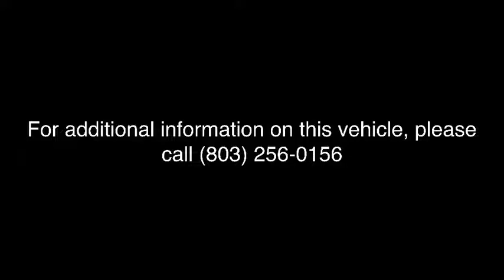2018 Honda Accord Columbia, Lexington, Irmo, West Columbia, Aiken, SC 3018689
White Orchid Pearl N 2018 Honda Accord available in Columbia, South Carolina at Honda of Columbia. Servicing the Lexington, Irmo, West Columbia, Aiken, SC area.

2018 Honda Accord EX-L 30/38mpg** 38/30 Highway/City MPG**